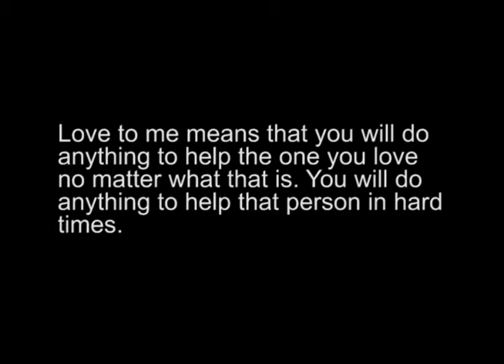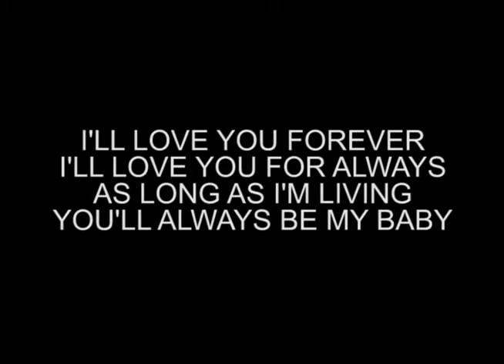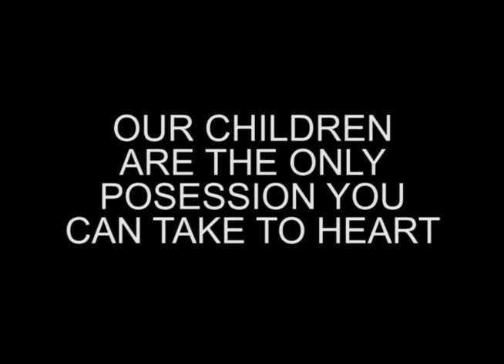Happy Valentine's Day Kristina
Video I made for my wife Kristina for Valentine's Day